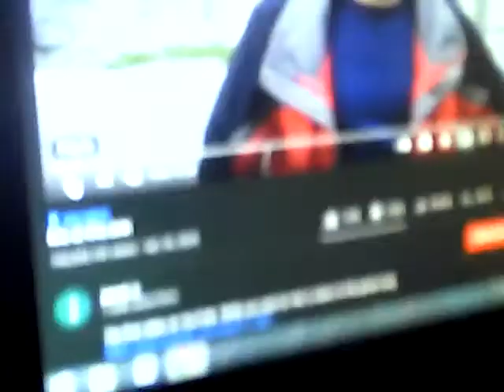ME AT ZOO THE 1RST youtube video in youtube history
introduction about the history of youtube
and its first launch video!!
in stake holder and the investment of the future!
generation top on top!!!forward